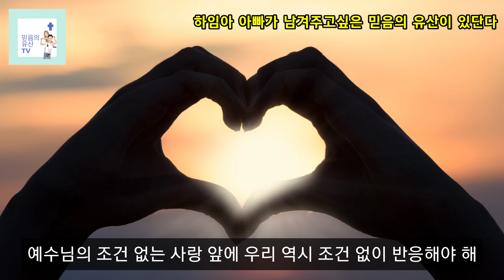[신앙 에세이] 네가 나를 진짜 사랑하니? | 믿음의 유산 TV [Heritage of Faith TV]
[신앙 에세이] 네가 나를 진짜 사랑하니?
☆유튜브에 푹빠진 하임이에게 믿음의 유산을 남겨주고싶은 아빠가 들려주는 좌충우돌 믿음의 고백에 관한 채널
☆'재미'있는 하임이의 브이로그와 '의미'있는 아빠의 신앙 교육을 결합한 채널
☆믿음의 유산 TV 유튜브 선교를 응원하고 싶다면? '구독'과 '좋아요'

[Faith Essay] Do you really love me?
☆A channel about a confession of faith from a father who wants to leave the heritage of faith to Haim who is obsessed with YouTube
☆A channel that combines Haim's vlog with'fun' and dad's faith education with'meaning'
☆If you want to support The Heritage of Faith TV for YouTube missions?